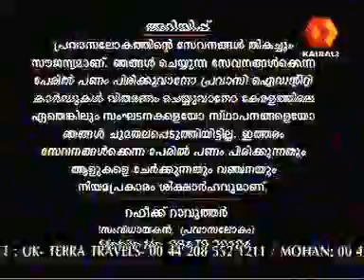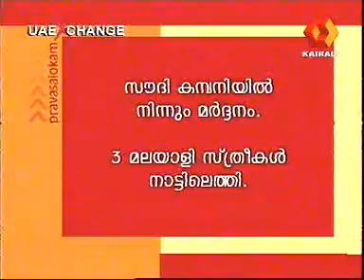Pravasalokam Episode - 314 (19-10-2006) Mammotty & Madhu